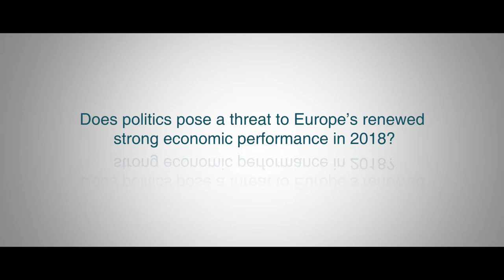Interview with Pervenche Berès - 16th European Financial Services Conference | 1 February 2018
At the 16th Annual European Financial Services Conference in Brussels, we had the pleasure of interviewing Pervenche Berès, who is  an MEP at the European Parliament.